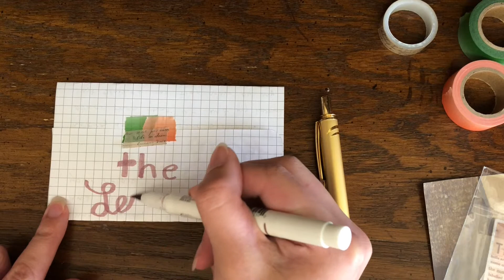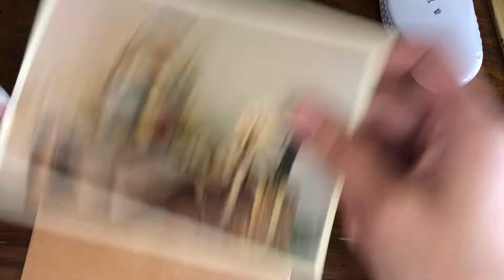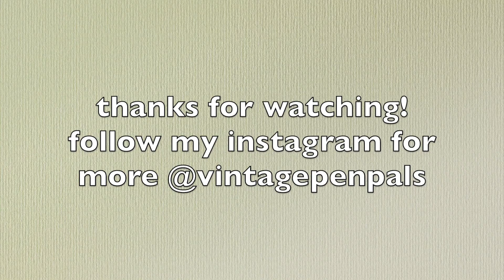penpal with me #14 fall theme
an outgoing to a new penpal ,I hope she likes this fall theme